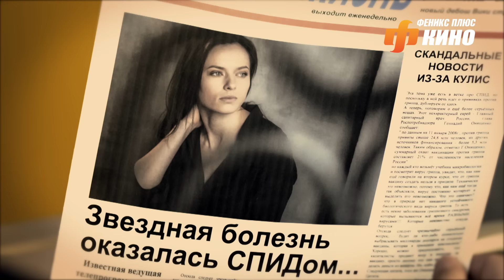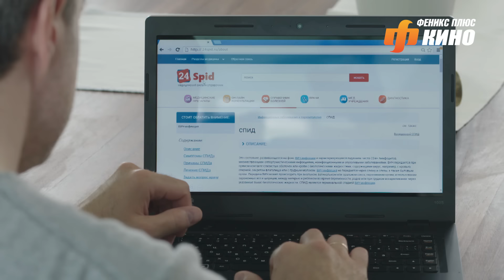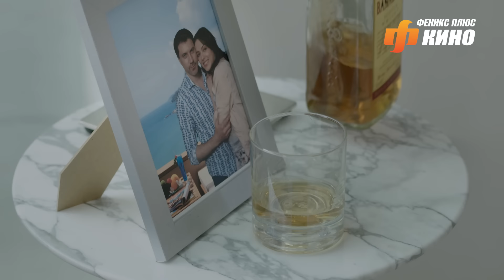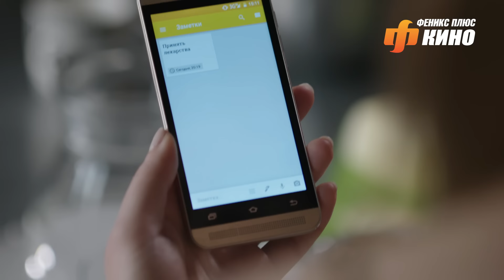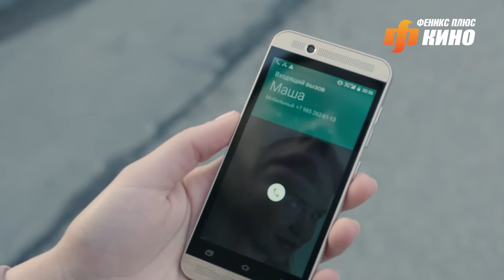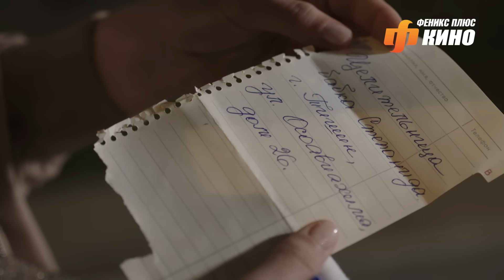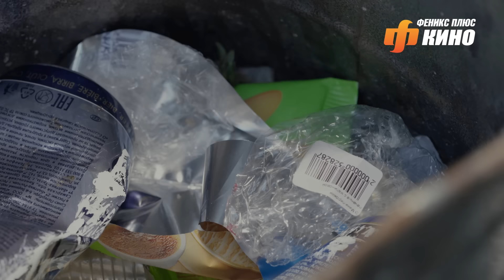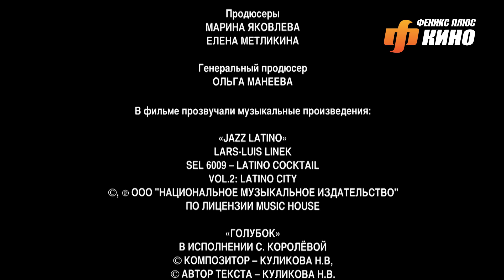Такая, как все. Сериал. Серия 3 из 8. Феникс Кино. Драма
К своим тридцати пяти годам Анна Кольцова имела почти всё, о чём мечтают современные женщины - издавала модный глянцевый журнал, вела популярное ток-шоу, у неё был любящий муж, который гордился своей женой и помогал ей в достижении успеха. Но однажды её жизнь изменилась…

В ролях: Вера Шпак, Максим Щеголев, Прохор Дубравин, Любовь Тихомирова, Игорь Филиппов, Александр Мохов, Людмила Уланова, Анна Казючиц, Юлия Пивень, Юлия Шиферштейн, Ирина Климова, Анфиса Чехова, Александр Рапопорт, Даниил Стеклов и др.
Жанр: Драма